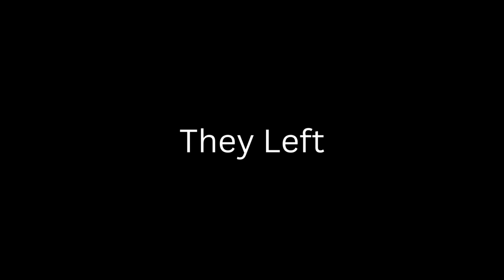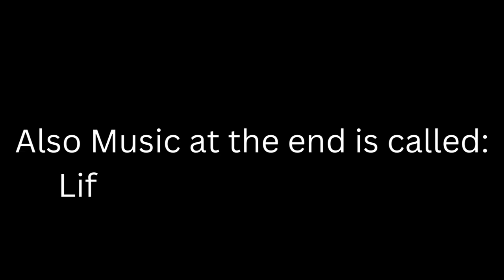Old Emperors | Dalek Requiem | S1 Episode 2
The Emperor has come face to face with his old Self which is known as Dalek Prime or old Emperor.